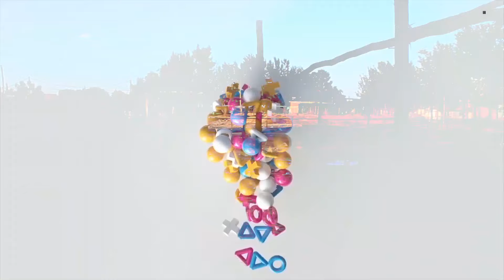ሂጃዝ የገበያ ማዕከል በሀላባ ቁሊቶ ከተማ ሊያስገነባ Hijaz shopping center in Halaba Qulito city finished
ሂጃዝ Hijaz shopping center in Halaba Qulito city finished construction
በሀላባ ልማት ማህበር አስተባባሪነትና አዘጋጅነት በሳኡዲ አረቢያ ለሚኖሩ የሀላባ ተወላጆች የተዘጋጀው የገበያ ማዕከል
ግንባታ ቦታ በዛሬው እለት በሳኡዲ የሚኖሩ ዲያስፖራ ተወካይ እና የሀላባ ልማት ማህበር ተወካይ በተገኙበት ርክክብ ተደረገ።
ቆሜ ሚዲያ || Qome media